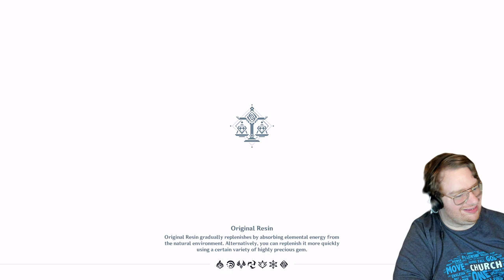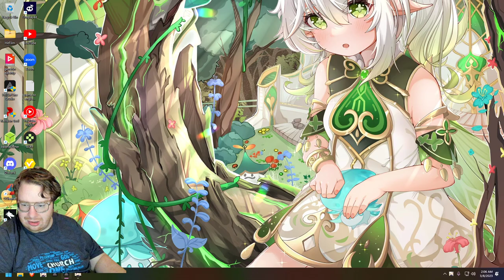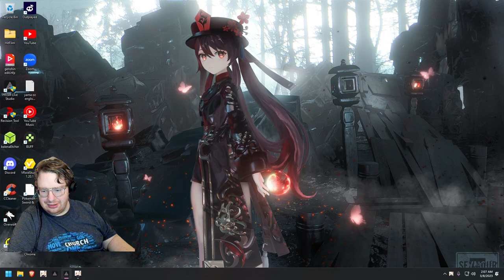Genshin Impact Part 18 Chapter 1 Act 1 Of the Land Amidst Monoliths #1